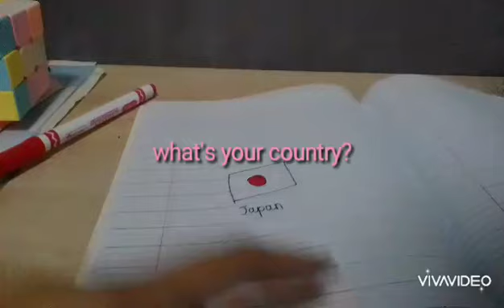Sketchbook drawing Japan flag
More for soon 😉